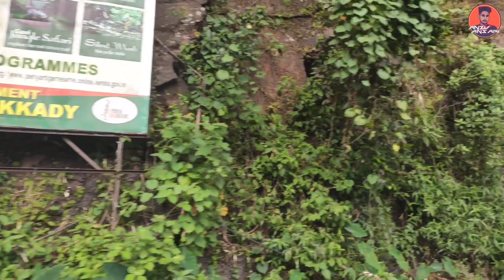Vagamon മത്തു മലകൾക്കിടയിലുെടെ ഒരു കിടിലൻ യാത്രാ 🌍🥶🌲⛄🥰 vlog :006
.Keep calm And Always Smile🤗

Below you will find our collection of inspirational, wise, and humourous soo explore it